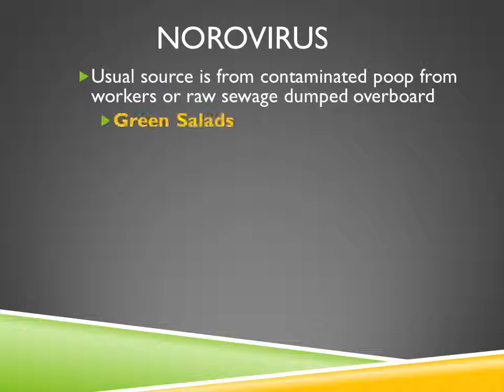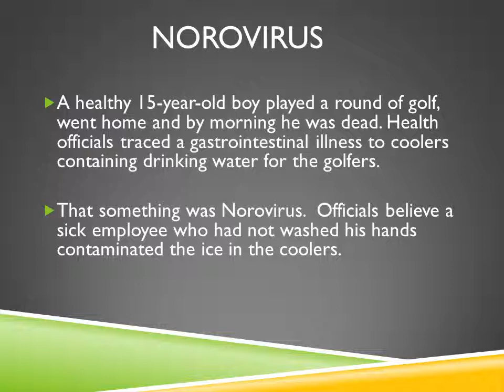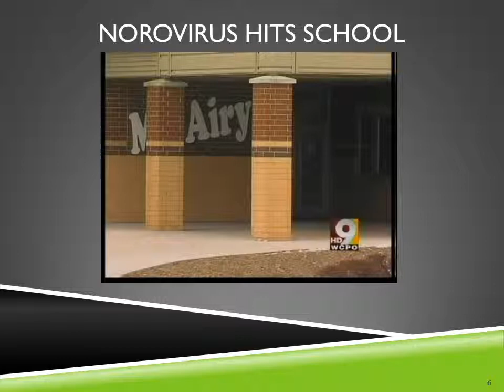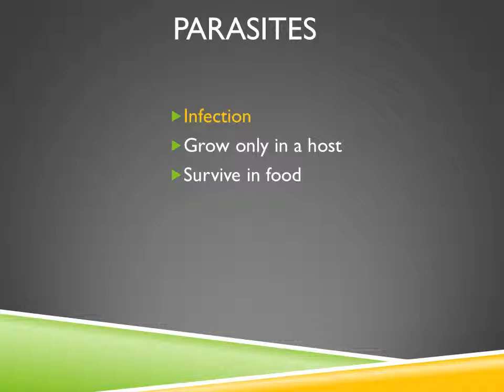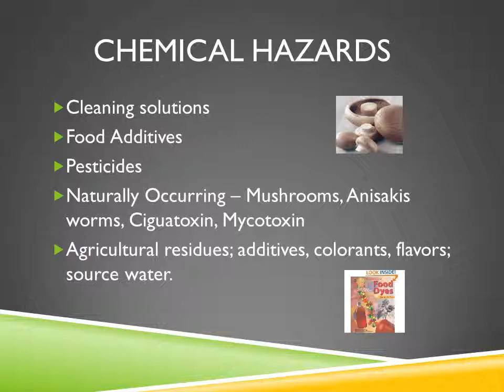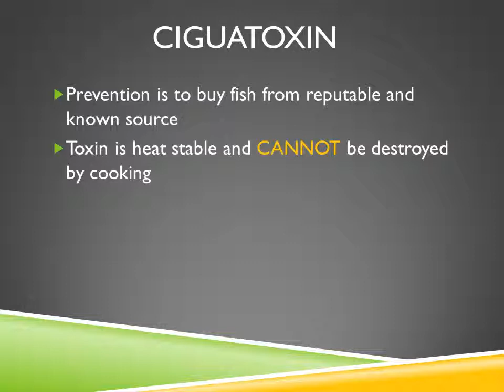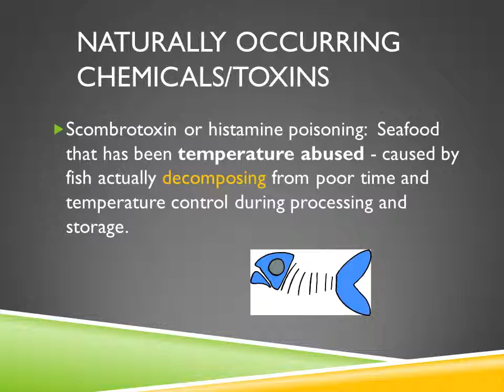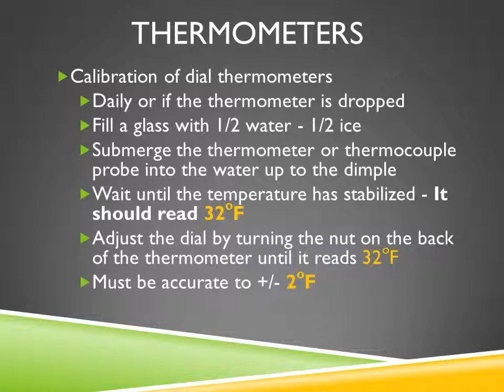Food Safety Lecture 8